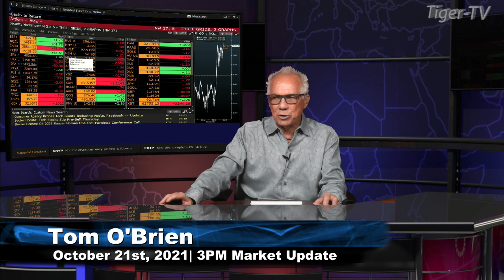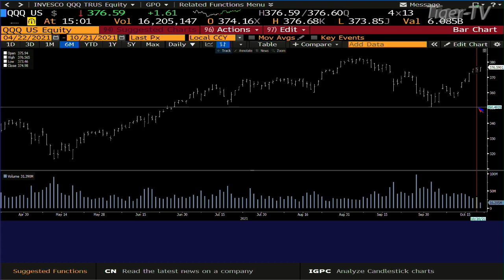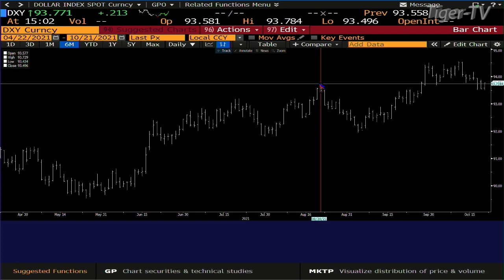October 21st, 3PM ET Market Update on TFNN - 2021